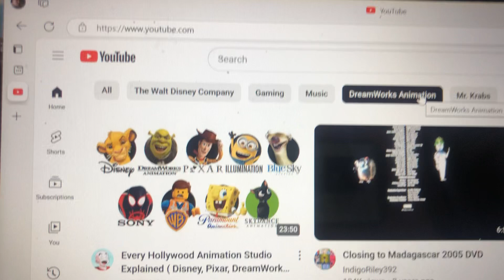MGM Stands For Metro Goldwyn Mayer Animation Studio